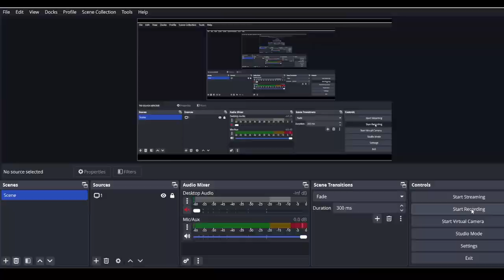lec 2 increasing and decreasing function 2024 Sanchari batch